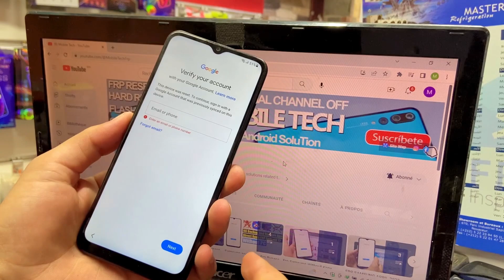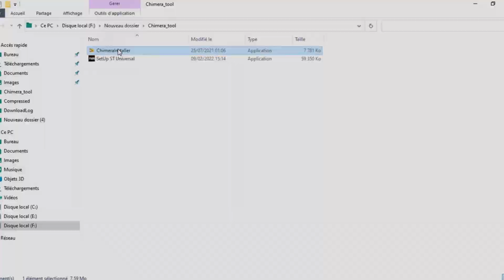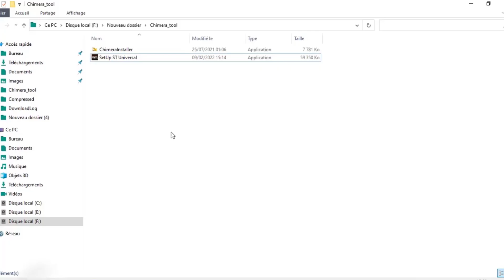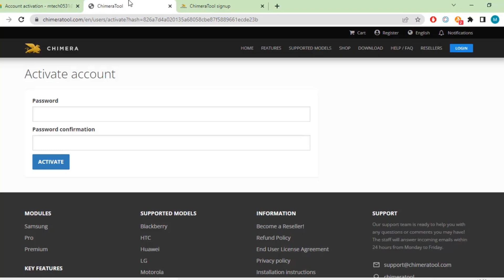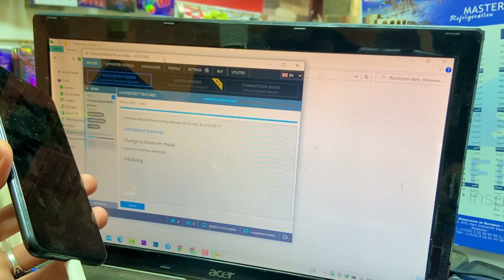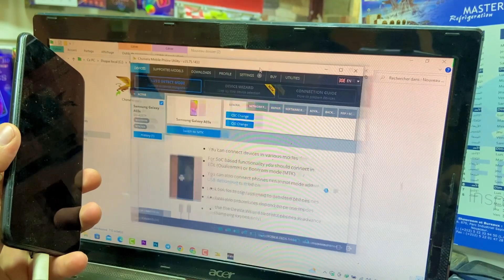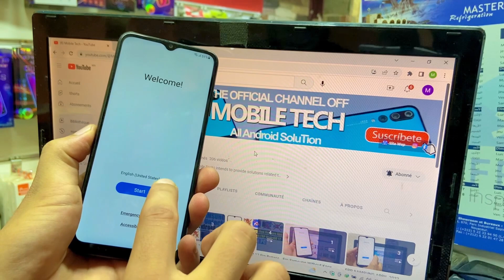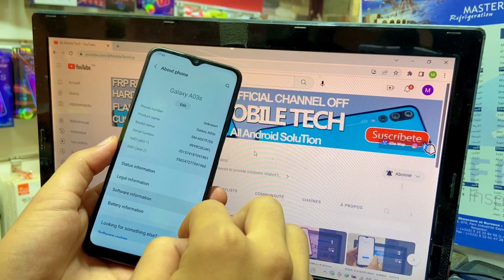All Samsung Android 13 FRP Bypass/Unlock No Code *#0*# | Samsung Google Account Remove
Samsung android 13 Frp Bypass/Unlock 2023.

Mobile Tech,